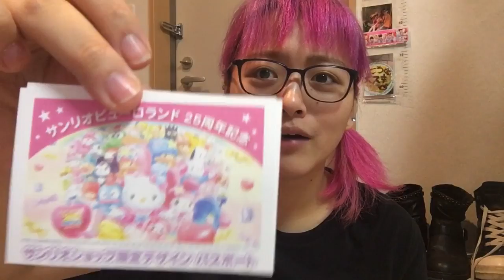【♡大好き♡】11月1日はキティ&ミミィの誕生日♡【サンリオピューロランドに行ってるYO】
朝から列んで行ってきます！！！

おふぃしゃるぶろぐ(blog)♡